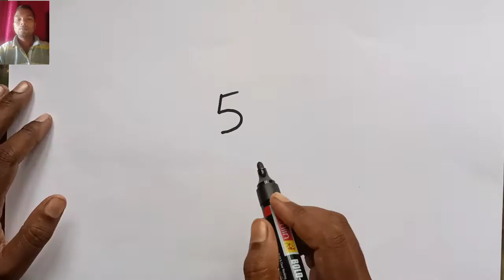5 দিয়ে গোপাল ভাঁড়ের ছবি আঁকা । খুব সহজ পদ্ধতি। How to Draw Gopal Bhar Step by step for kids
Hello friends, Welcome to 'Art India'

 In this video you can learn how to Draw Gopal bhar Step by step for kids.